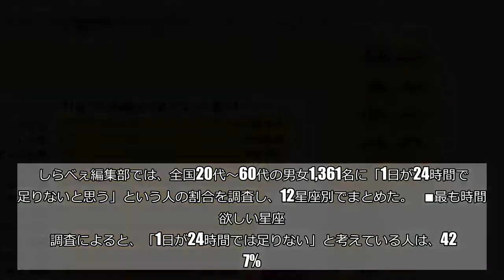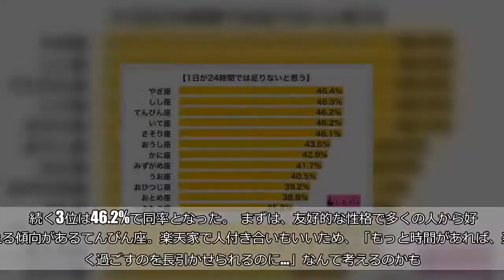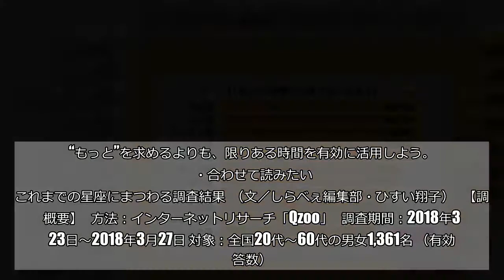12星座別ランキング！ 1日が24時間では足りないと思う星座は…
12星座別ランキング！　1日が24時間では足りないと思う星座は…:

 （©ぱくたそ）  仕事に追われたり、楽しいことをしたりしていると時間はあっという間に過ぎていく。時間がほしいと思う人は多いが、人によっては「1日の時間がもっと長ければ…」と考える人も。  しらべぇ編集部では、全国20代～60代の男女1,361名に「1日が24時間では足りないと思う」という人の割合を調査し、12星座別でまとめた。    ■最も時間が欲しい星座  調査によると、「1日が24時間では足りない」と考えている人は、42.7%。次に、12星座別で見てみると、    1位は、やぎ座。真面目な性格で野心家な一面もあり、自分が決めた目標を達成するため、時間がもっとあれば…と思うのかも。     ■時間が必要な星座たち  2位は、しし座。完璧主義で妥協を許さないタイプ。何事においても常に周囲でトップにいたいと考え、そのための努力も怠らない。1位のやぎ座同様、そうしたスタンスから「24時間では足りない」と感じていそう。  続く3位は46.2%で同率となった。  まずは、友好的な性格で多くの人から好かれる傾向があるてんびん座。楽天家で人付き合いもいいため、「もっと時間があれば、楽しく過ごすのを長引かせられるのに…」なんて考えるのかも。  そして、同じく3位なのは、いて座。エネルギッシュで、何事にも積極的にチャレンジする特徴を持つ。しかし、自分のキャパ以上のアクションを起こすこともあり、もっと時間が必要となるシーンも多そうだ。    ■24時間で充分な星座たち  10位のおひつじ座は、何事にも適応できる器用なタイプ。オンとオフの使い分けも上手く、無駄なく1日を過ごすため、24時間を上手く活用できるのかも。  11位はおとめ座で、正確に仕事を遂行する能力が高い。効率的に物事を処理できるため、時間に追われることもなさそうだ。  そして12位は、ふたご座。社交的で常に周囲に人がいる人気者。また、口が上手いため、苦手なことを人に頼んだり、困った時は助けてもらったりするなどで、時間を無駄なく使えるのかも。     1日が24時間というのは、誰にでも平等に与えられているもののひとつ。“もっと”を求めるよりも、限りある時間を有効に活用しよう。  ・合わせて読みたい→これまでの星座にまつわる調査結果  （文／しらべぇ編集部・ひすい翔子）   【調査概要】   方法：インターネットリサーチ「Qzoo」   調査期間：2018年3月23日～2018年3月27日 対象：全国20代～60代の男女1,361名 （有効回答数）
12星座別ランキング！　1日が24時間では足りないと思う星座は…